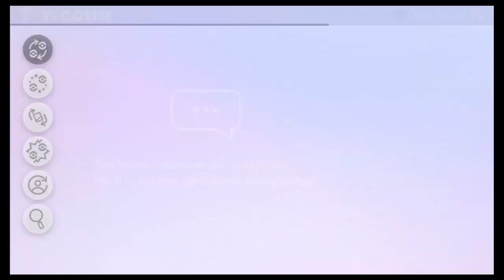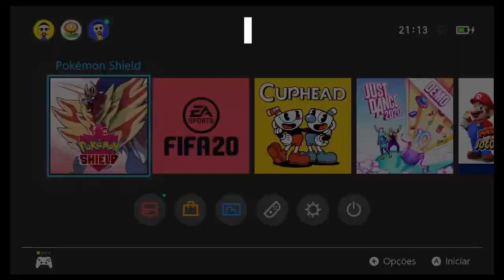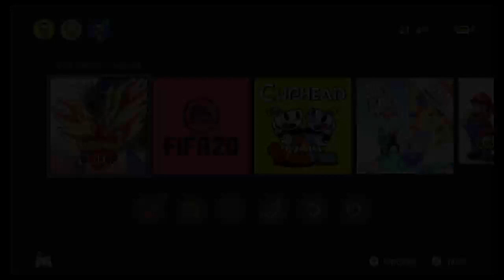Como pegar dito 6iv 5iv no pokemon Sword and Shield!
Neste vídeo tutorial de pokemon Shield eu ensino um jeito fácil de garantir o seu Ditto de 5iv's a 6iv's perfeitos, confiram!